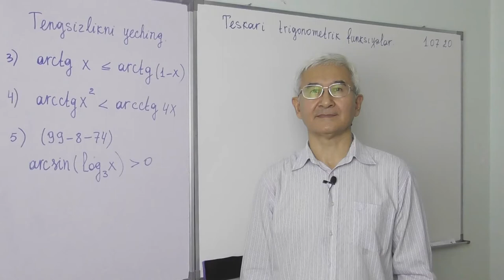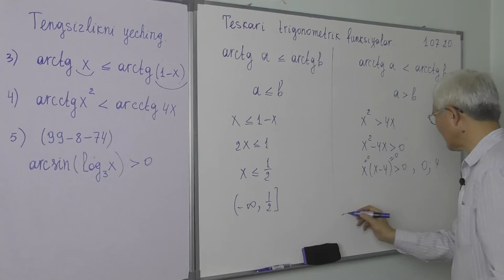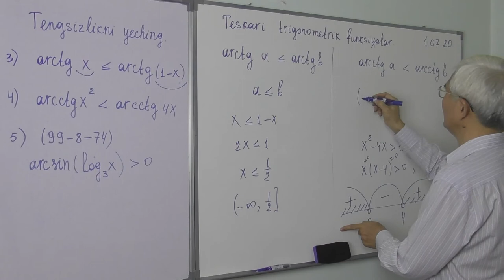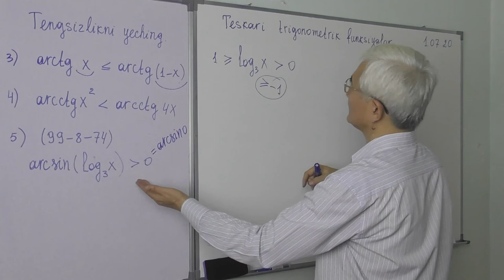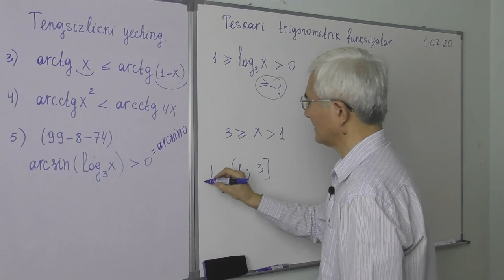27 15 Teskari trigonometrik funksiyalar Tengsizlik3